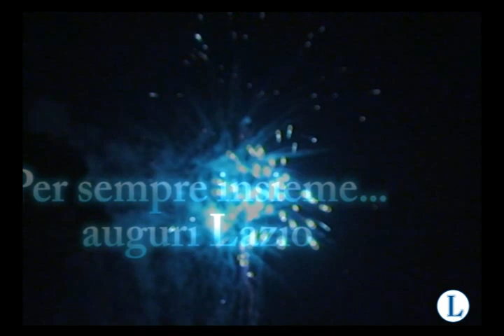Auguri Lazio, 111 anni insieme a te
Il servizio girato dalla troupe di Lazialità in occasione dei festeggiamenti a Piazza della Libertà per il 111 anno della prima squadra della capitale.